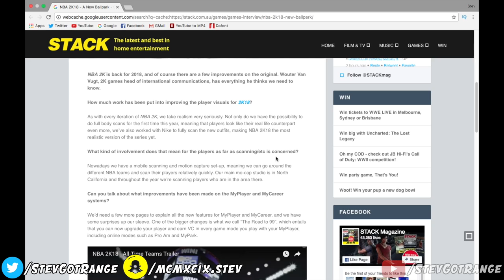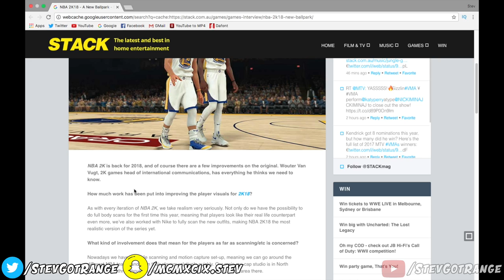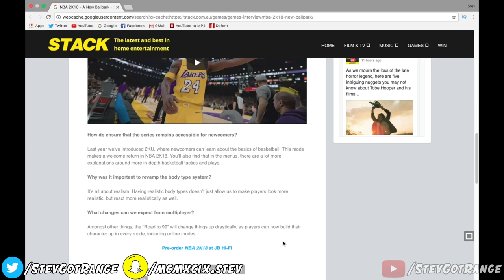NBA 2K18 CONFIRMS NEW GAMEMODE AND MYPARK INFO! BUILD YOUR MYPLAYER ONLINE! 😱 LEAKED NBA 2K18 NEWS!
Stay lit.